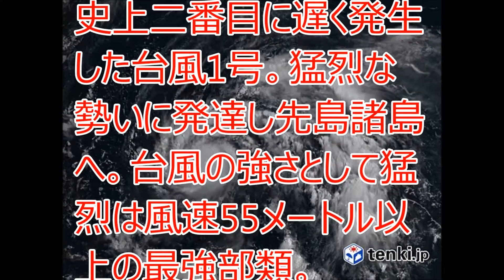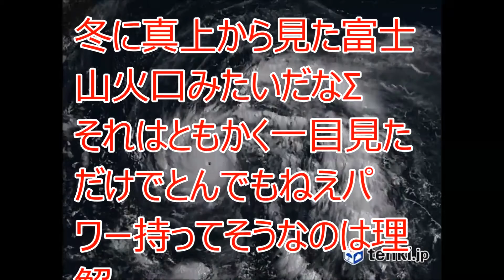台風1号 猛烈化 1号史上初 目くっきり ツイート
史上二番目に遅く発生した台風1号。猛烈な勢いに発達し先島諸島へ。
↓人気動画集↓
↓こちらもいかがですか。↓
テレビで見ました！